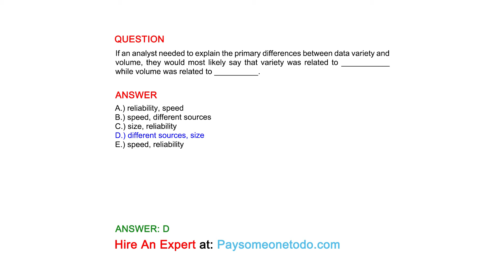If an analyst needed to explain the primary differences between data variety and volume, they...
QUESTION
If an analyst needed to explain the primary differences between data variety and volume, they would most likely say that variety was related to ___________ while volume was related to __________.

ANSWER
A.) reliability, speed
B.) speed, different sources
C.) size, reliability
D.) different sources, size
E.) speed, reliability